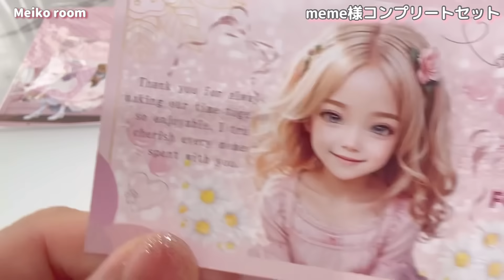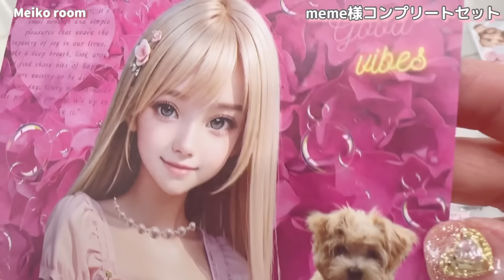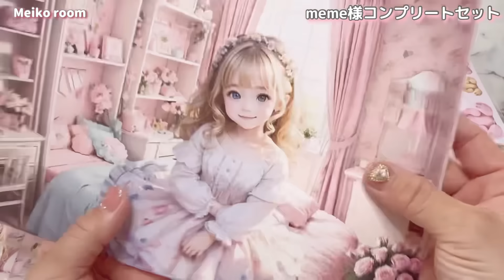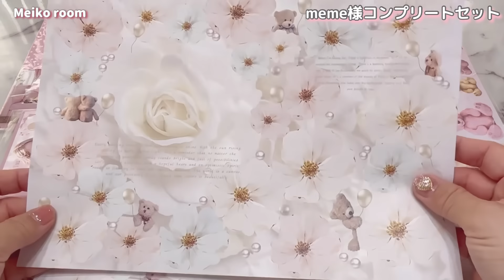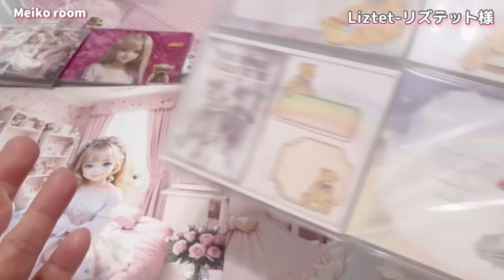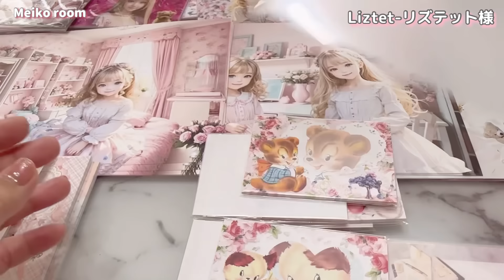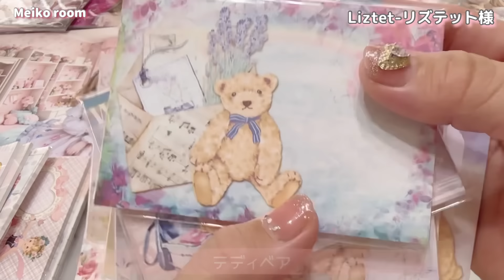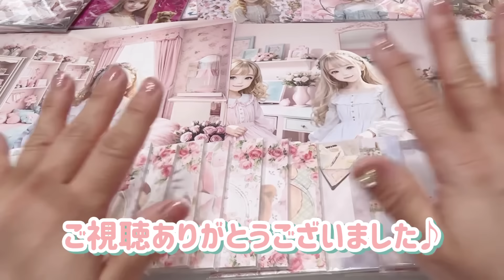［激かわ紙物紹介］minne/meme様♪/Liztet様♪大量のメモ購入♪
可愛い紙物をいろいろお迎えしたので紹介していきます(*^▽^*)
次回の参考になれば嬉しいです♪